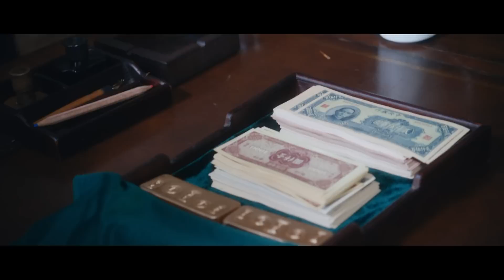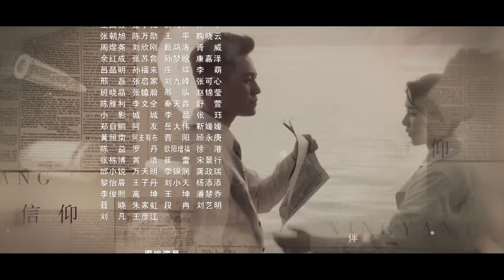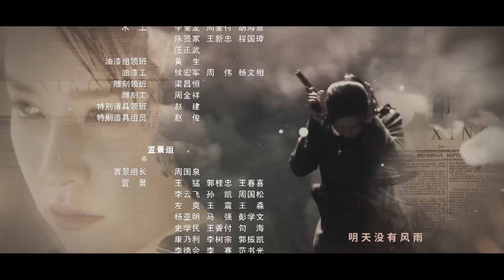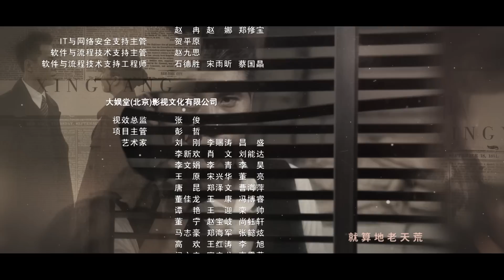[Multi-sub]《信仰》第31集｜秦俊杰 阚清子 郭涛 李乃文 The Indomitable Mission EP31【捷成华视偶像剧场】